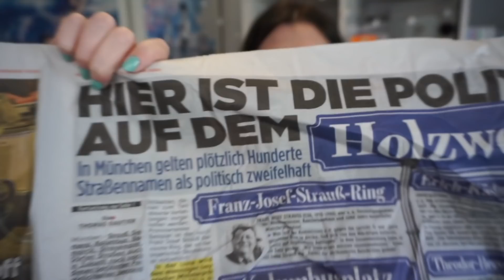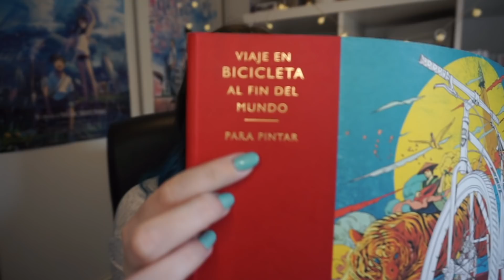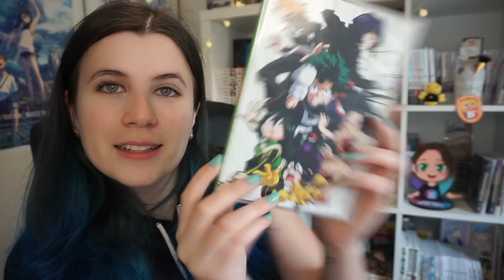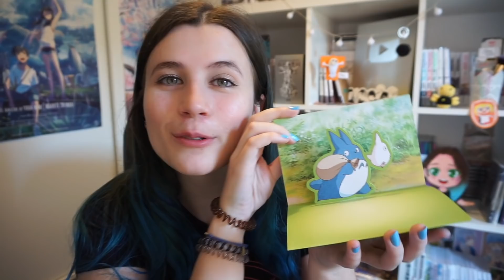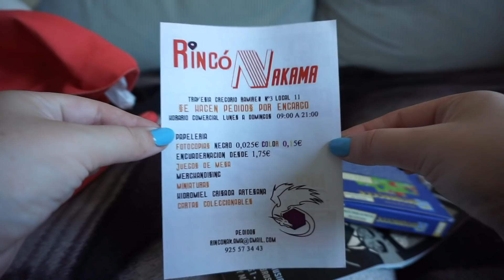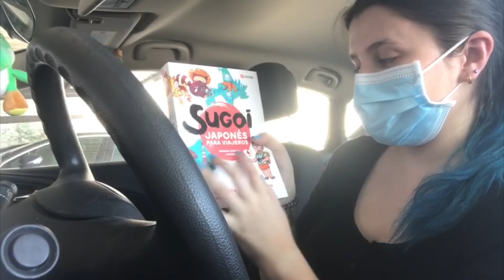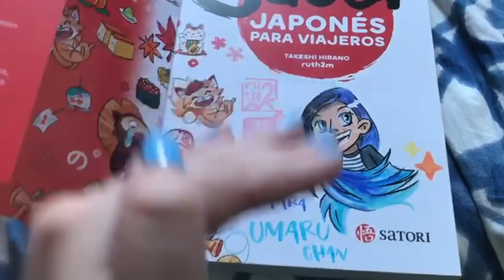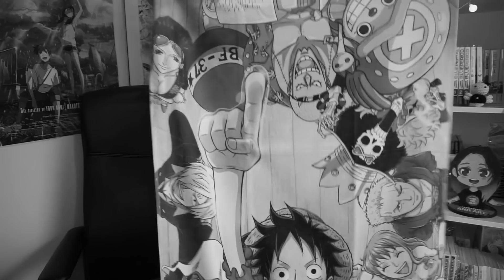📦¡MEGA UNBOXING 17! | Ansia viva, regalos de cumple y mucho más 📦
-TIENDA INFINITY CÓMICS-
Web
Tienda física (Muy cerca de la plaza de SOL)
Calle de las Hileras, 2, 28013 Madrid

-TIENDA AKIRA CÓMICS-
Web
Tienda física
Avenida de Betanzos, 74
28034 Madrid
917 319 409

- TIENDA PROYECTO KOMOREBI -
Tienda de papelería preciosa y diseño :)

-TIENDA RINCONAKAMA-
Travesía Gregorio Ramirez, 3
45003 Toledo

- LIBRO SUGOI -
En venta en tiendas como Akira Comics y Amazon

★TODO EL ANSIA VIVA ^^

★INSTAGRAM DE MANGA: @elrincondeumaru
★My ANIME list: Umaru-_chan
★Amino/Whakoom: UmaruYT